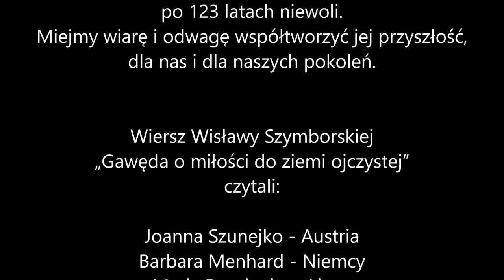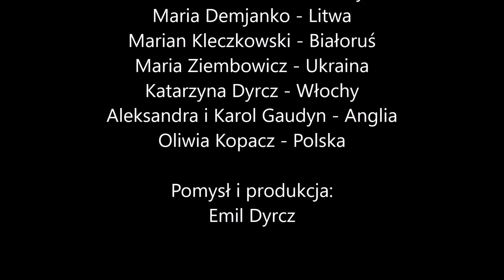DZIEŃ POLONII I POLAKÓW ZA GRANICĄ 2021 (Austria)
W Dniu Święta  Flagi Rzeczypospolitej Polskiej i  Polonii i Polaków za Granicą
składamy wszystkim Rodakom  najlepsze życzenia.
Wierzcie w siebie, wierzcie w solidarność Polaków w kraju i za granicą. Wszyscy ci, którzy musieli z różnych powodów emigrować, ci, którzy urodzili się już na emigracji, a także ci, którzy nigdy z Polski nie wyjechali, a jednak znaleźli się poza granicami swojej Ojczyzny. Wy wszyscy, wierzcie  w ten kraj, Polskę, którą mamy tylko jedną. Odzyskaną bohaterską walką, krwią        i cierpieniem po 123 latach niewoli. Miejmy wiarę i odwagę współtworzyć jej przyszłość, dla nas i dla naszych pokoleń.

Wiersz Wisławy Szymborskiej  „Gawęda o miłości do ziemi ojczystej”
czytali:
Joanna Szunejko - Austria
Barbara Menhard - Niemcy
Maria Demjanko - Litwa
Marian Kleczkowski - Białoruś
Maria Ziembowicz - Ukraina
Katarzyna Dyrcz - Włochy
Aleksandra i Karol Gaudyn - Anglia
Oliwia Kopacz - Polska

Pomysł i produkcja:
Emil Dyrcz

Wiedeń, II.V.MMXXI